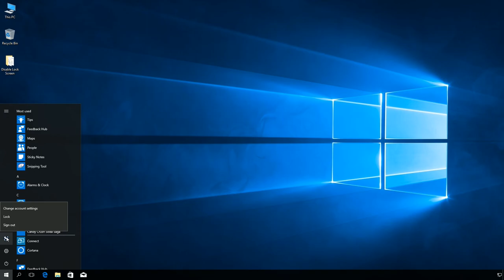Windows 10: How to disable Lock Screen after install Creators Update version 1703.